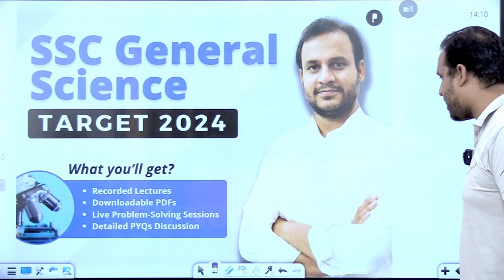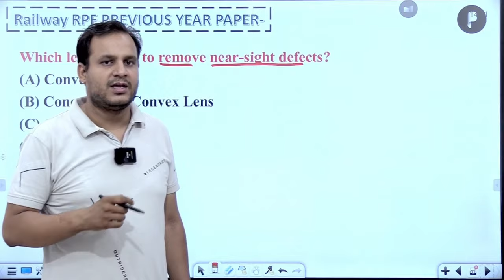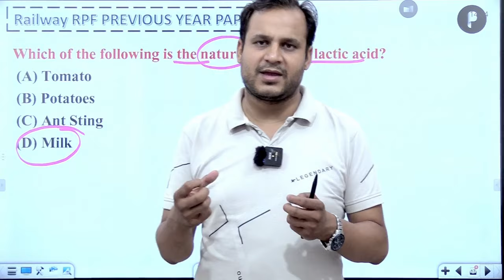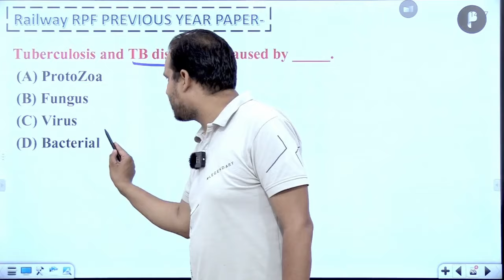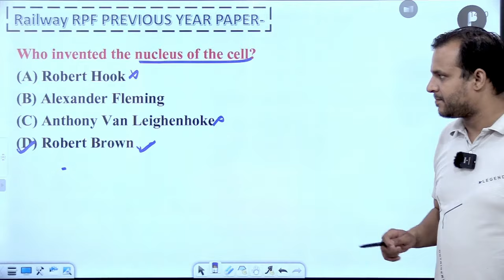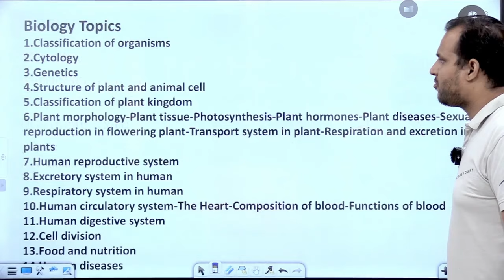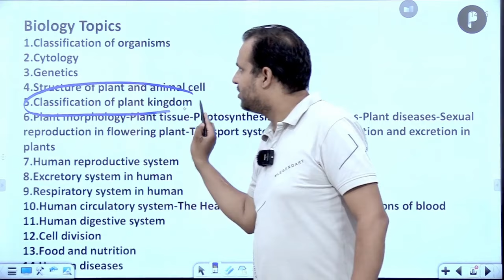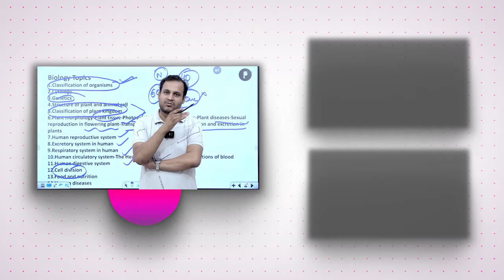RPF Constable | SI Exam 2019 Previous Year Paper | Day 2 | RPF PYQs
In the presented video, we covered important questions from the "RAILWAY RPF Constable/ SI 2ND FEB 2019  Paper solution, emphasizing their significance in exams, including competitive ones. This session provides valuable information, aiding in the comprehensive understanding and resolution of related questions. This compilation  is useful for all exams including UPSC, State PCS, SSC, Railway, ib  NDA, and more